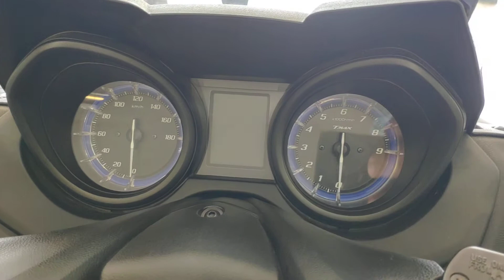Yamaha T-Max 560cc 2021 I Black Color